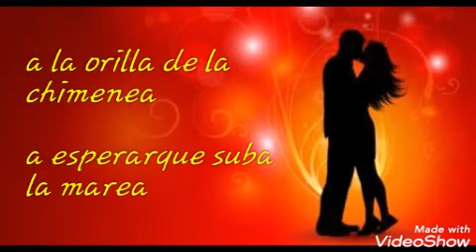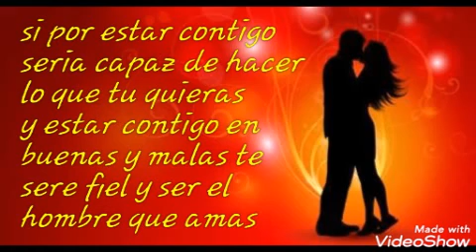A La Orilla De La Chimenea Alex D Castro Letra (No Copyright Music)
Canción A La Orilla De La Chimenea
Artista Alex D Castro
Album En Hora Buena
Año 1993

Joel El Viejo